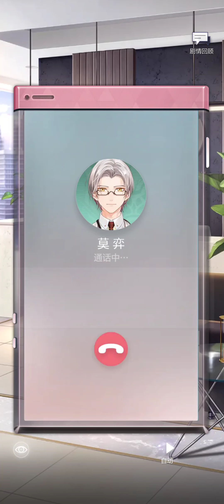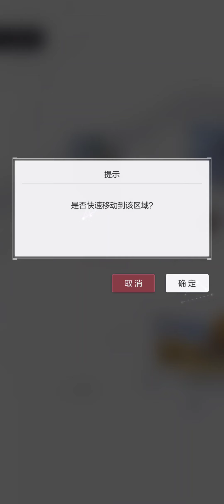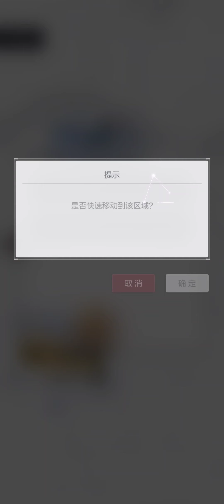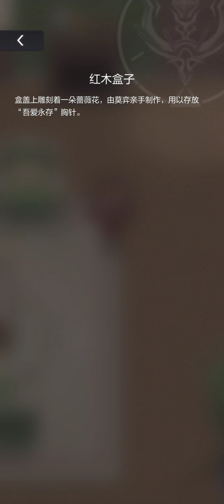莫弈个人线篇章 ep2 莫忘情归处 未定事件簿 Tears of Themis Vyn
莫弈个人线篇章 ep2 莫忘情归处 未定事件簿 Teats of Themis Vyn